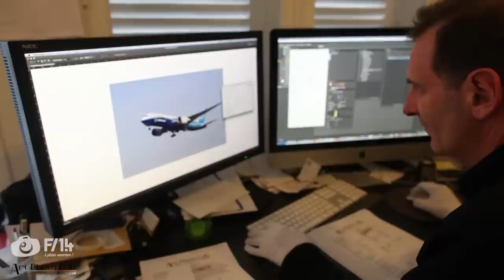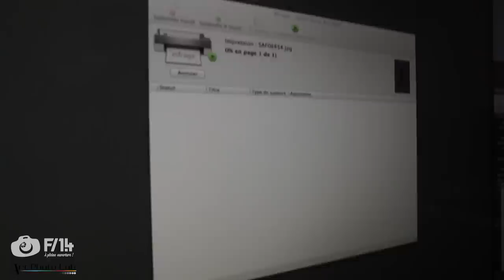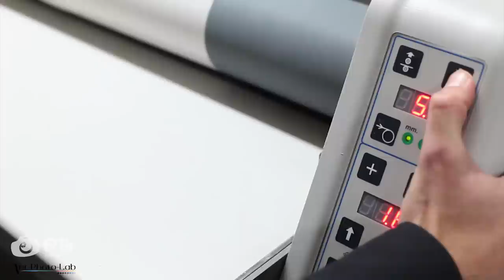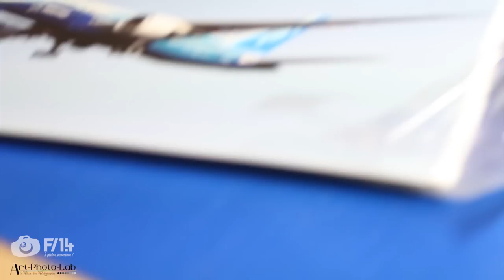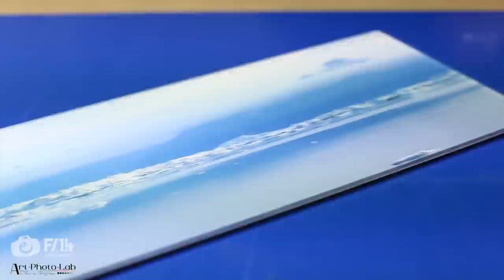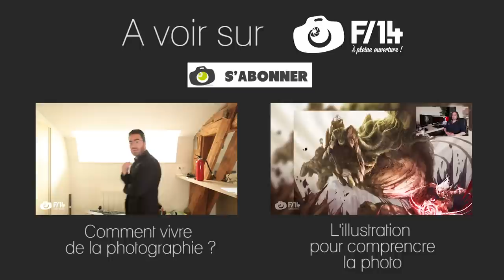Dibond et Plexiglass, les coulisses d'un tirage d'art - S03E20 - F/1.4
Je ne sais pas pour vous, mais pour ma part, je me suis toujours demandé comment étaient réalisés les tirages d'art. J'ai entendu parlé partout de Dibond, de plexiglass, de Piezzographie, de contre collage autant de termes assez barbares pour moi. Alors quand Art Photo Lab m'a proposé de me faire découvrir les coulisses, j'ai dis tout de suite oui ! Voici le premier des 3 épisodes consacrés aux coulisses d'un laboratoire de tirage numérique !
Merci à James et Frankie de m'avoir si bien accueilli !

Sommaire
00:18 - Intro
01:15 - Le tirage
03:00 - Préparation de la plaque de Dibond
05:15 - Le pelliculage du tirage
07:20 - Le contre collage
09:30 - La caisse américaine
11:20 - Réflexions sur la caisse américaine
13:10 - Le Plexiglass
14:35 - Le contre collage
15:40 - La plaque de Dibond
16:20 - Le découpage final
17:10 - Réflexions sur le Plexiglass
20:35 - Une anecdote
23:10 - Les annonces